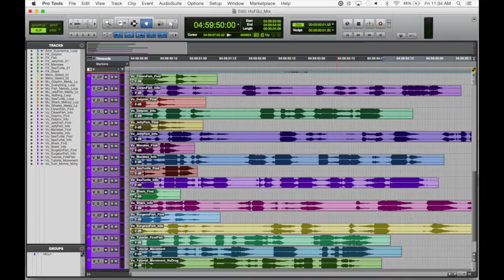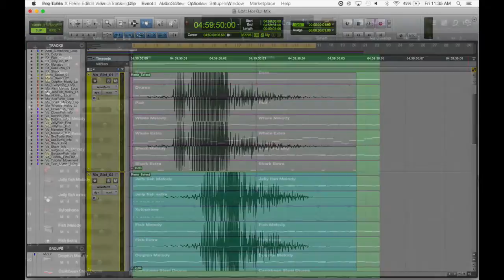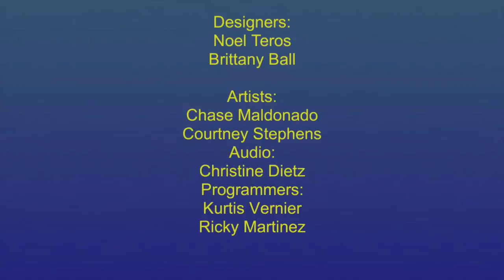Fish Fish Team Yes Kurtis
Fish Fish presentation with FX